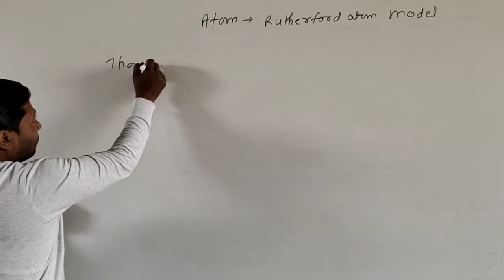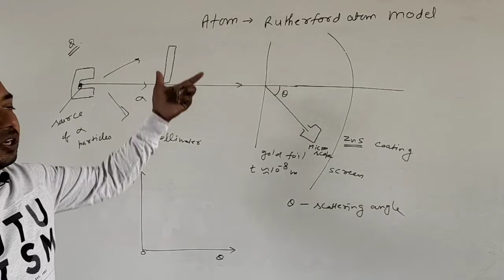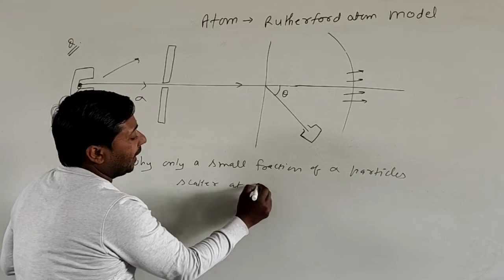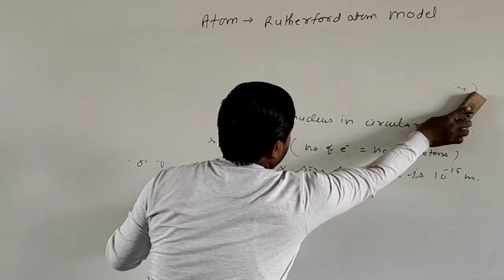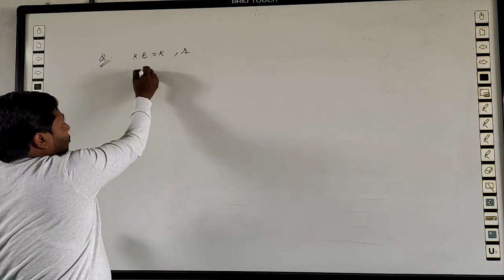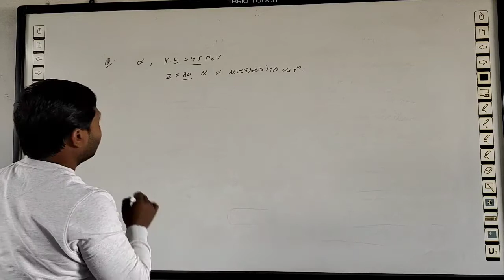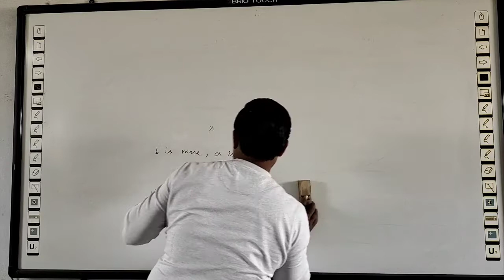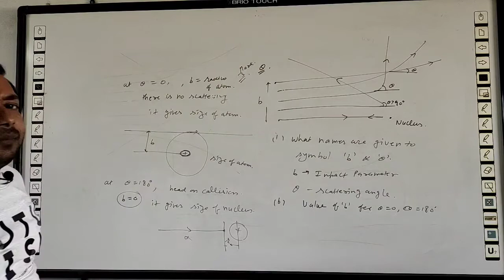Rutherford atom model||features and limitations|| all possible questions|| Manoj Gupta Sir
Dear students
to get all videos of class 12
Rutherford model of atom
all conceptual questions and numericals
Manoj Gupta MG Sir